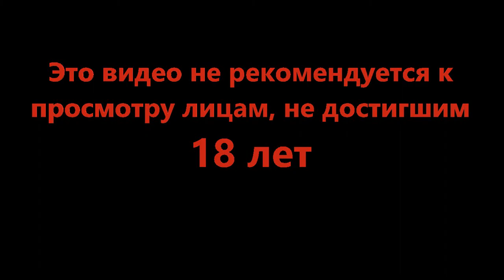Только нас и ждали - Legend of Grimrock #9